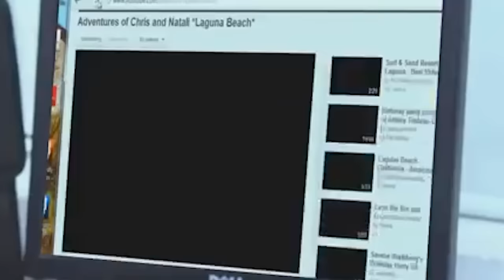Arya 2 Bangla Remake Review | RoastMortem | Allu Arjun, Bappy, Navdeep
"Ajob Prem" is an incredibly stylish flick that although borrowed from the Telugu film "Arya 2" stands on its own as a cult classic. Its visual grammar is something that will be etched in cinema-goers memory and the acting speaks volumes about the care that was taken behind the scenes. Dances and fights are on par with any Indian film and in some cases surpass the original.